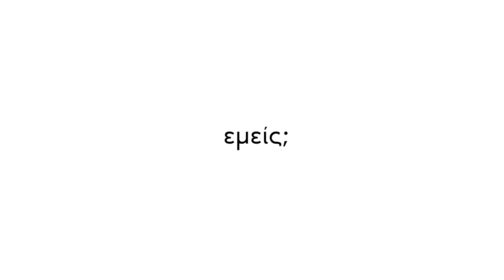Όχι άλλο Γκουκ Μουκ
ΚΑΤΩ ΤΑ ΧΕΡΙΑ ΑΠΟ ΤΙΣ ΚΑΤΑΛΗΨΕΙΣ - Πορεία υπεράσπισης της Υφανέτ 15/10/21, 18:00, Πολιτιστικό Κέντρο Τούμπας

από την Κοινότητα Κατάληψης Φάμπρικα Υφανέτ
[ +τεχνία- / Γεννήτρια / Λούπα / Ομάδα Βιβλιοθήκης / Ομάδα πανιών και ακροβατικών/ Φάμπρικα Υφανέτ / BMX Park / Cine Υφανέτ ]